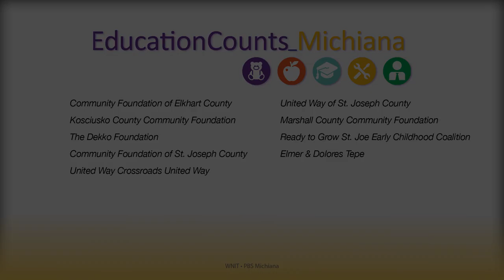New Buffalo High School Pottery Club | Education Counts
The Pottery Club at New Buffalo High School is a unique way for students to build skills, become mentors, and give back to their community. The club offers workshops for students to learn how to throw bowls on the pottery wheel. More experienced students have the opportunity to teach and mentor others - including their parents. The club also held a marathon bowl-throwing session called Pottery Madness, a community service program that contributes to the Empty Bowls fundraiser.